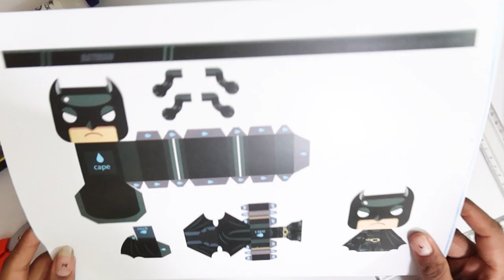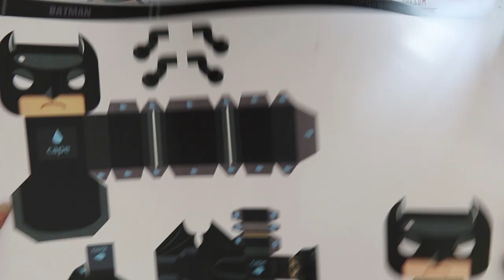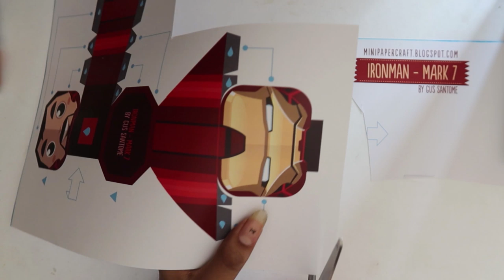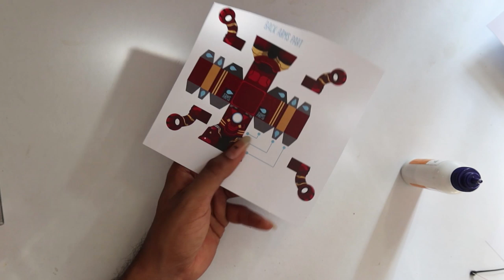സൂപ്പർഹീറോ പോപ്പ് ഫിഗേഴ്സ് സ്വന്തമായി ഉണ്ടാക്കൂ | How to make toys, Malayalam Tutorial (D.I.Y)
ലോക്കഡോൺ കാലത്ത് സ്വന്തമായി പേപ്പർ ക്രാഫ്റ്റ് സൂപ്പർ ഹീറോ POP ടോയ്‌സ് ഉണ്ടാക്കൂ ചുരുങ്ങിയ ചിലവിൽ. വെറും നൂറിൽ താഴെ രൂപയ്ക്ക്.
Welcome, D.I.Y your own papercraft super hero pop figures with minimum cost. Spend corona time at home by making easy paper toys, class 01.
കുട്ടികൾക്കും തെയ്യാറാക്കാം